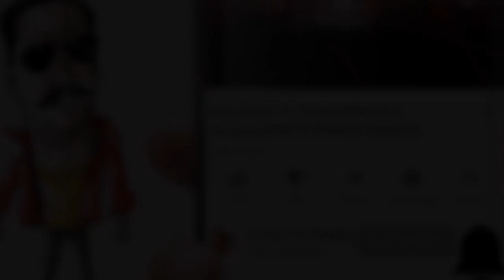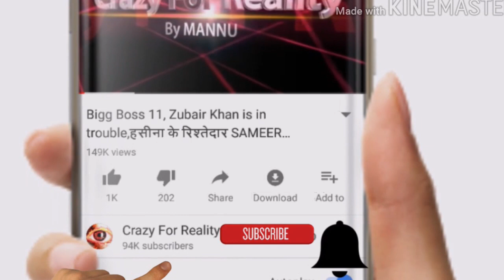Yeh Rishtey Hai pyaar ke is going to be off air, Saath Nibhaana Saathiya 2 to replace it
Here is a piece of good news for Saath Nibhaana Saathiya 2 fans and a bad one for the fans of Yeh Rishtey Hain Pyaar Ke. Starting with the bad news, Shaheer Sheikh and Rhea Sharma starrer show is going off-air. Sad right? But the good news is that Devoleena Bhattacharjee starrer Saath Nibhaana Saathiya season 2 is replacing the Rajan Shahi show.Yeh Rishtey Hain Pyaar Ke initially aired at 10 pm on Star Plus, but recently, the show’s timing was changed, and it was moved to the 9 pm slot. The show was launched in March 2019 and was received well by the audience.As per a report published by TOI, “We learnt about the development today, after it was officially announced to us. We are still not clear about the last day of the shoot and telecast. We expect to get more clarity by the end of this month.”The portal also spoke with Yeh Rishtey Hain Pyaar Ke producer Rajan Shahi, who has confirmed the news. He said, “I learnt about the decision of wrapping up ‘YRHPK’ today. However, we will continue to shoot the way we have been — with the same energy and enthusiasm — till we bid adieu to the audience. Those associated with the show have had an enriching and satisfying journey during its course. It was coming together of a great team — be it the actors, crew or technicians.”He added, “The team had great synergy. ‘YRHPK’ has been all about optimism and positivity. It has enjoyed a good run and we have created some great memories. The show has become a brand and you never know, we might reunite later.”We would surely miss Shaheer Sheikh and Rhea Sharma’s chemistry in Yeh Rishtey Hain Pyaar Ke. How excited are you for Saath Nibhaana Saathiya season 2?

Yeh Rishte Hai Pyar ke is going to be off air,Saath Nibhaana Saathiya 2 to replace it,yeh rishte hain pyar ke,yeh rishtey hain pyaar ke,saath nibhana saathiya season 2,saath nibhaana saathiya,yeh rishtey hain pyaar ke off air,kasauti zindagi ki season 2,gum hai kisi ke pyar mein,rupal patel saath nibhaana saathiya 2,rupal patel saath nibhaana saathiya season 2,sath nibhana sathiya season 2,shaheer sheikh,devoleena bhattacharjee,rhea sharma